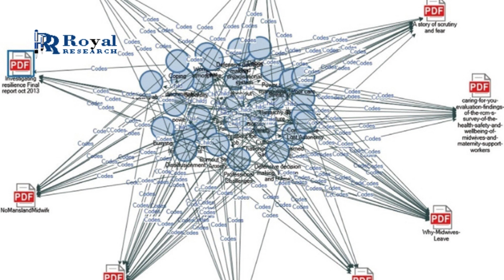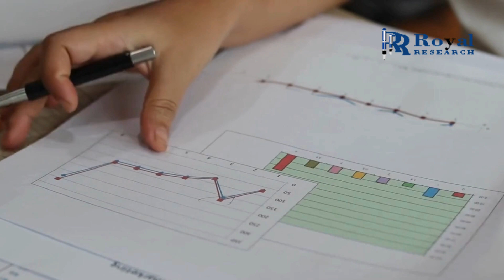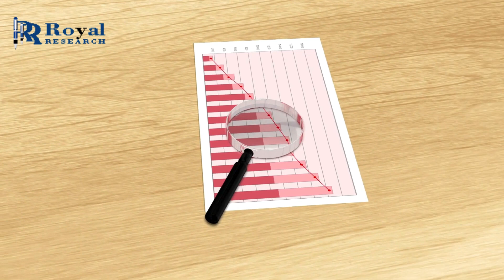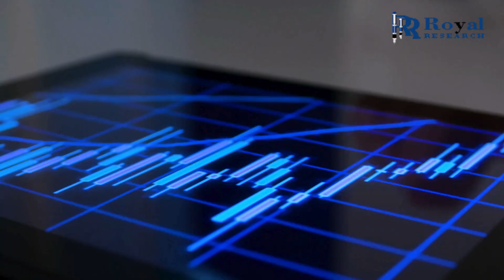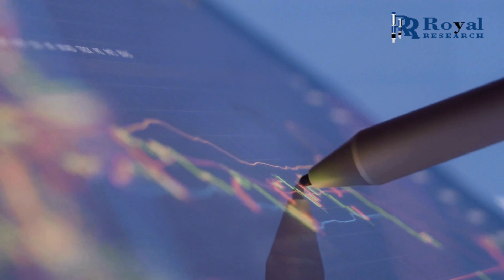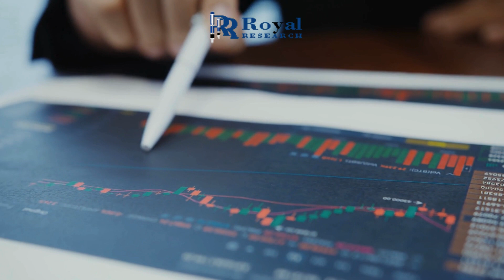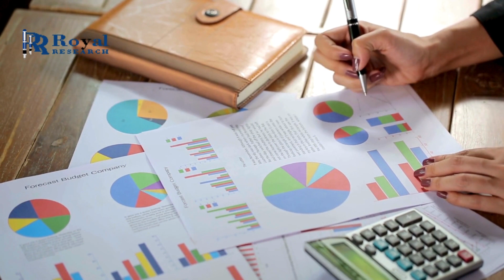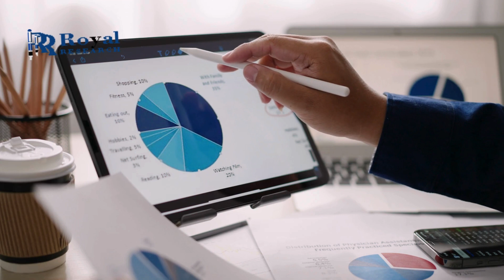Nvivo: Everything You Need to Know I Royal Research I Qualitative Data Analysis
In this video, we dive deep into Nvivo and cover everything you need to know about keywords and more! Whether you're new to Nvivo or looking to enhance your understanding of this powerful tool, this comprehensive guide will help you uncover the secrets to using keywords effectively. Watch now to become an Nvivo expert!

You Tube - @royalresearch-Official

Welcome to Royal Research, your trusted partner in academic excellence! 🎓 With a commitment to quality, integrity, and professionalism, we offer a comprehensive suite of custom editing services and academic assistance to students, researchers, and professionals worldwide.